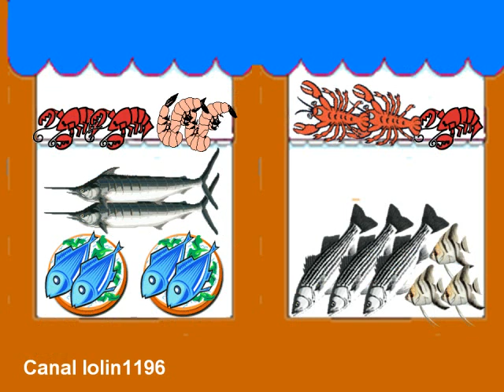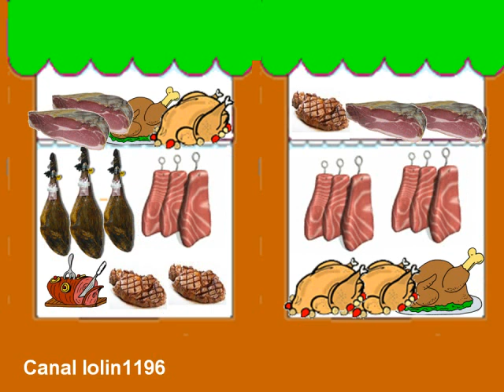Canción Infantil De compras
Canción Infantil . En mi canal lolín1196 hay más videos de lugares del mundo y de canciones infantiles.